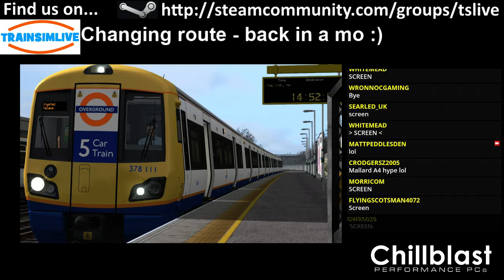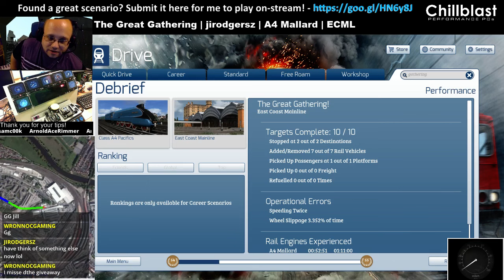Let's Play Train Simulator 2016 - ECML Newcastle York, LNER A4 Mallard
This scenario is The Great Gathering by jirodgersz - we get to drive the Mallard flat out down the ECML to arrive at the National Railway Museum in York, where we can then take photographs of all the locomotives in the collection together :)